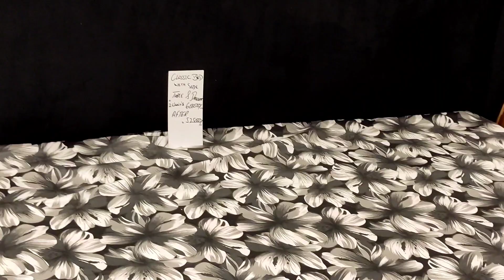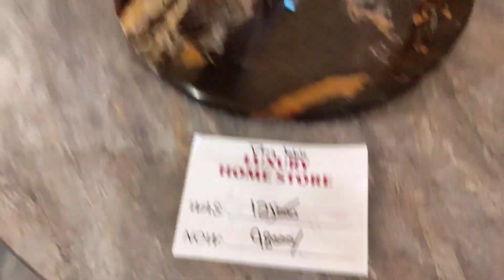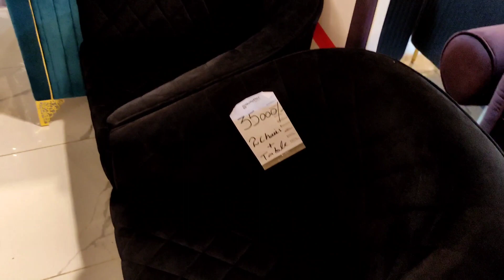DHA FURNITURE EXPO 2023 (khobsorat new design furniture DHA Multan)